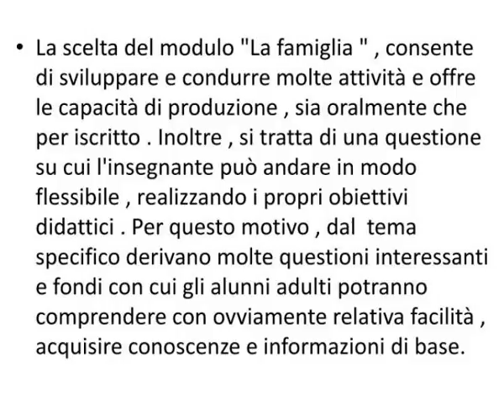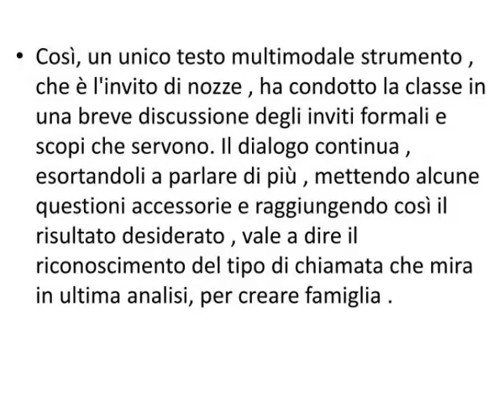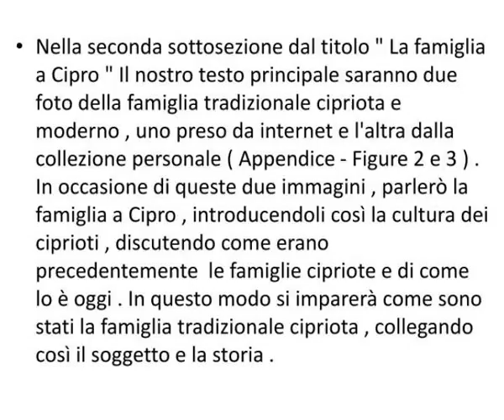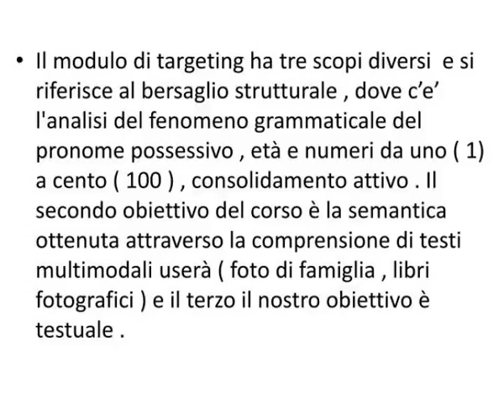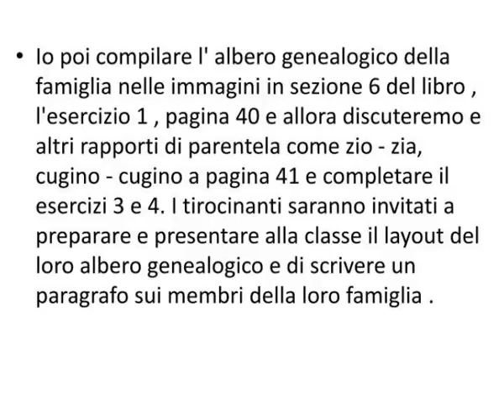parte a percorso didattico